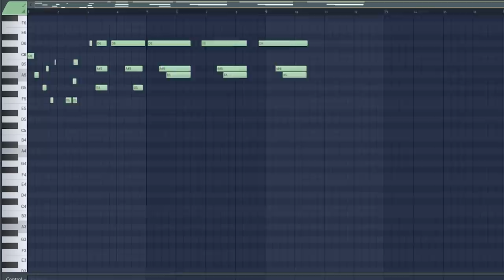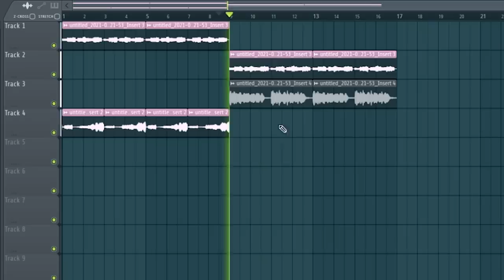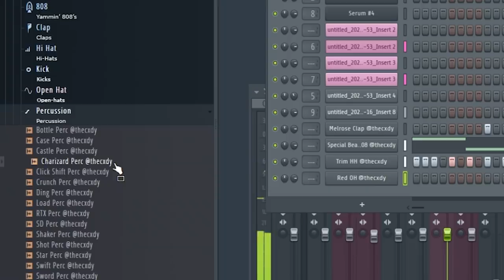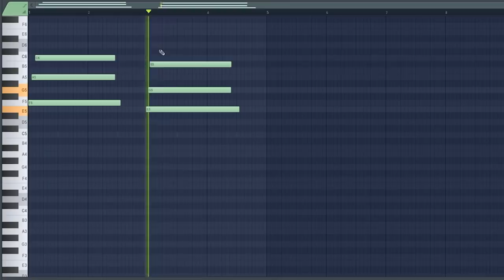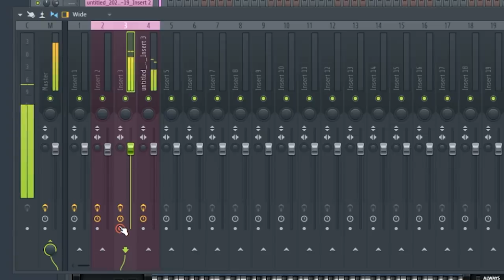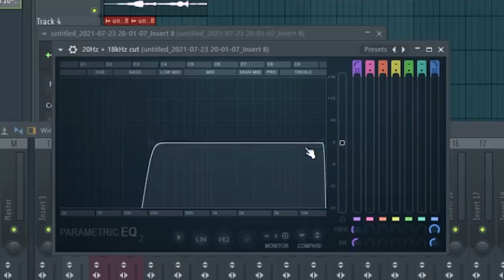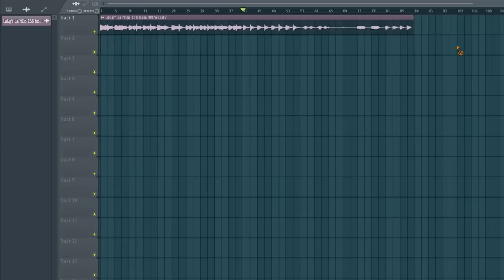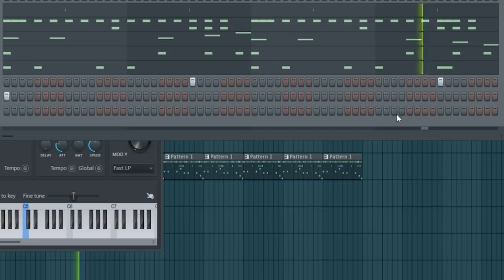The EASIEST WAY To Make A FIRE MELODY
Here's how to make melodies, not only that, how to make beautiful melodies. Knowing how to make good melody or how to make a melody will be beneficial to you especially if you wonder how to make a loop.
Knowing how to make a beat from scratch in fl studio is important.
I hope this fl studio tutorial helped you know how to make a song melody but also, how to make a beat fl studio that revolves around melody.